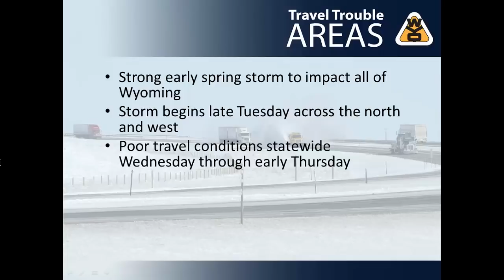WYDOT Weather Impacts 4 08 19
A strong early spring storm will bring travel impacts to all of Wyoming late Tuesday through early Thursday morning.